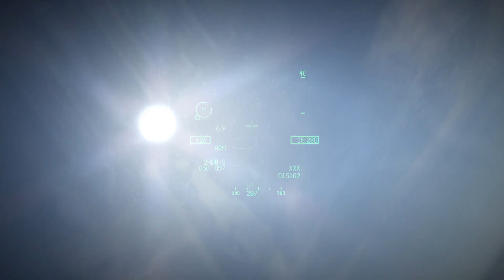1F-16CM v 2Su-35S(AI) for Skate Tactical Intercept Practice 20230322